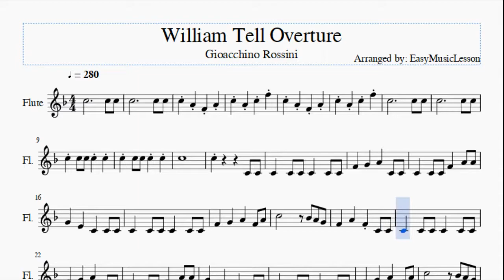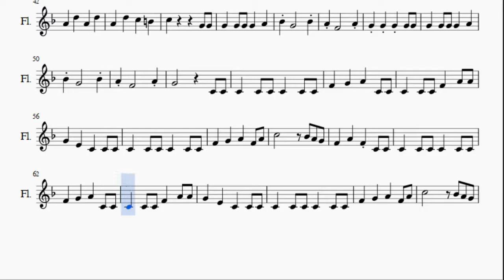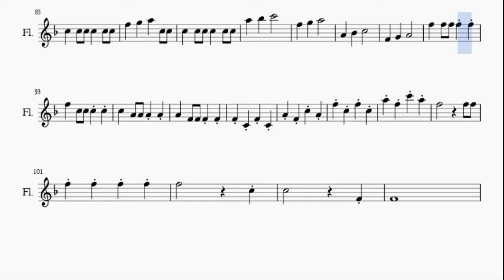Flute Sheet Music: How to play William Tell Overture by Gioacchino Rossini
Here is a sheet music/tab video on the song William Tell Overture by Gioacchino Rossini on the flute. A flute sheet music arrangement which is transposed to notes that are easily played by flute, for the song William Tell Overture by Gioacchino Rossini.

EasyMusicLesson teaches you to play the your favorite instrument, through well-arranged sheet music so that you too can learn how to play William Tell Overture by Gioacchino Rossini on the flute as fast as you can. A flute sheet music with backing tracks to help your play the song better.